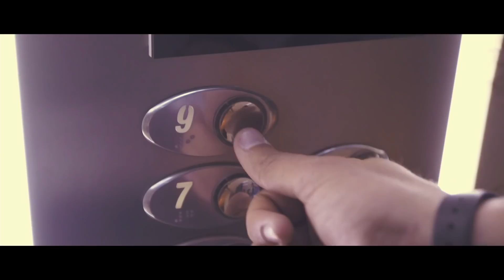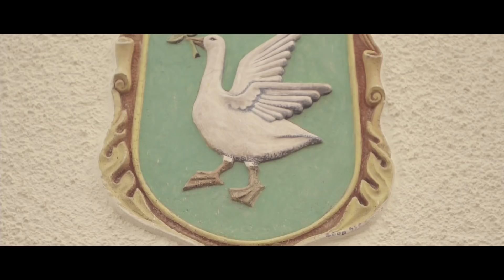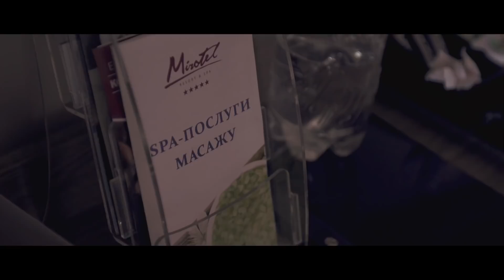Трускавець. Лікувальна вода Нафтуся, проживання в Mirotel, нічне життя та знаменита Пельменна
Свій 10-ий випуск команда Blog 360 присвятила місту Трускавець. У місто здоров'я ми вирушили для того, щоб дізнатися, як виглядає лакшері відпочинок, відвідати відому місцеву "Пельменну" і, звичайно, спробувати на смак легендарну трускавецьку мінеральну воду. За підсумками подорожі до курортного міста у нас залишилися незабутні спогади, якими хочемо поділитися з вами.

Якщо після перегляду вас цікавитиме додаткова інформація - пишіть нашому продюсеру, він залюбки відповість:

Команда : Володимир Романяк,  Мар'ян Шпитак, Вікторія Онофришин
Камера : Лесь Панчишин
Монтаж : Лесь Панчишин
Звук : Ossprod.
Текст : Любомир Кузьмяк
Закадровий голос : Юрій Король